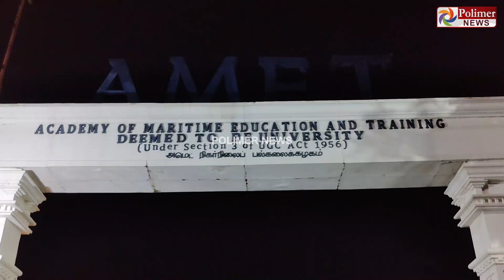நெஞ்சுவலியால் அவதிப்பட்ட மாணவர்... ஆனாலும் தீவிர பயிற்சி கொடுத்த பயிற்சியாளர்...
நெஞ்சுவலியால் அவதிப்பட்ட மாணவர்... ஆனாலும் தீவிர பயிற்சி கொடுத்த பயிற்சியாளர்... உயிர் போனதுதான் மிச்சம்